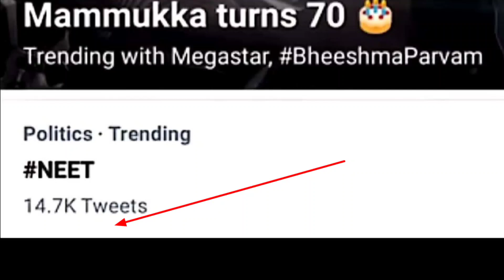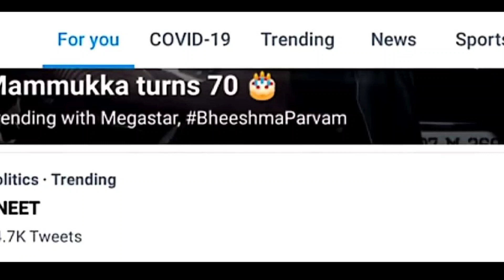NTA today Big Update ||Neet exam postponed today latest news| neet exam postponed sc